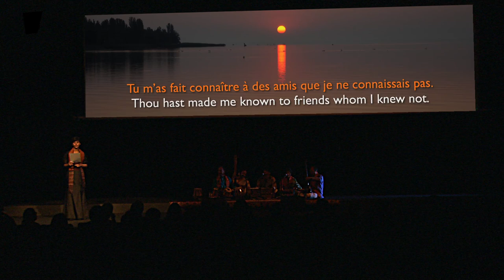Story of Gitanjali 7: Poem 63 - Hungarian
Ágnes Kaszás recites poem 63 from Rabindranath Tagore's English Gitanjali poetry collection in Hungarian. The poem was translated into Hungarian from Tagore's English version by Babits Mihály.

This was the seventh of 13 poems recited for The Story of Gitanjali, which was performed at the Gold Hall, SQUARE Brussels on 23 September 2012 as part of the charity gala premiere of Chitrangada The show tells the story of how Rabindranath Tagore came to write the English Gitanjali, whose proof he completed in September 1912. In this performance, each poem in the show was presented in a different European language.

Esraj - Tirthankar Roy

English version - Rabindranath Tagore
French translation - André Gide

Cameras - Lilian Eilers & Freddy Colson

Director - Obhi Chatterjee

Producer - Kaberi Chatterjee